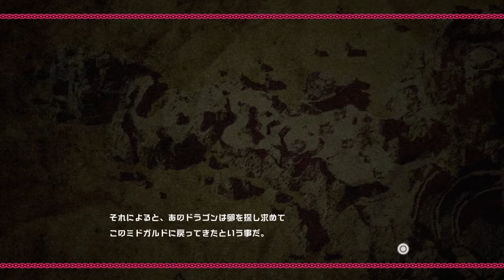【PS4】バレットガールズファンタジア 21枠目(バレットガールズ バレットガールズファンタジア)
Bullet Girls Phantasia (DL版)
会社終わりや休みの日にだらだらやってます。

怒髪天オウガベアチャンネル案内